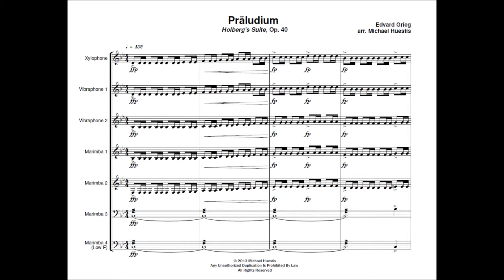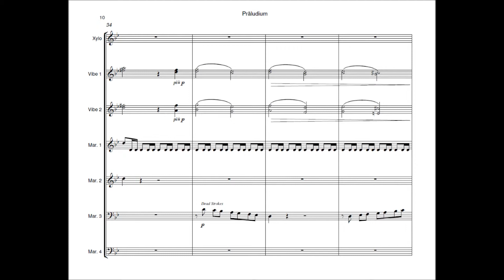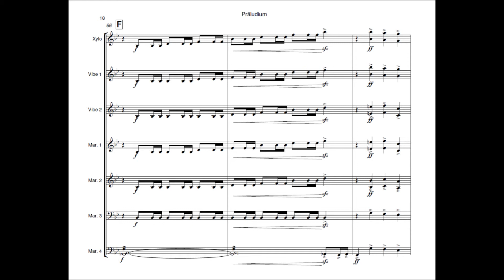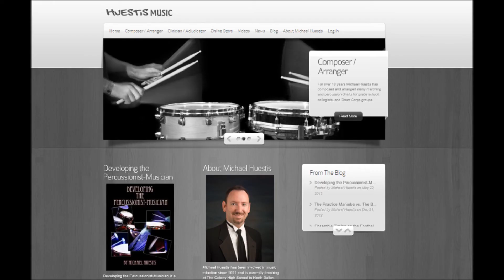Präludium by Edvard Grieg arr. Michael Huestis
Grade 4 Percussion Ensemble for 7 Performers
Instrumentation: Xylo, Vibe 1, Vibe 2, Marimba 1, Marimba 2, Marimba 3, Marimba 4 (Low F)

HuestisMusic is the youtube channel for huestismusic.com, home of the percussion method book, "Developing the Percussionist-Musician" by Michael Huestis.

You can also find other music education and percussion education materials here, including: percussion ensembles, percussion solos, drumline cadences, marching band music and assorted other education based music publications.